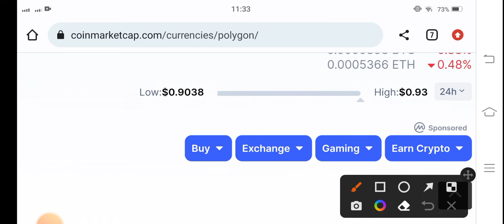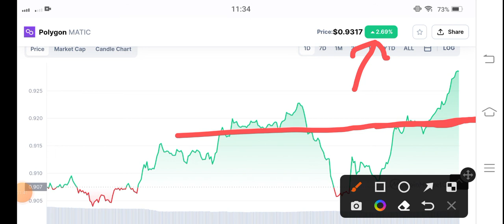Polygon Prediction || Polygon Price Prediction! Polygon News Today! Crypto News